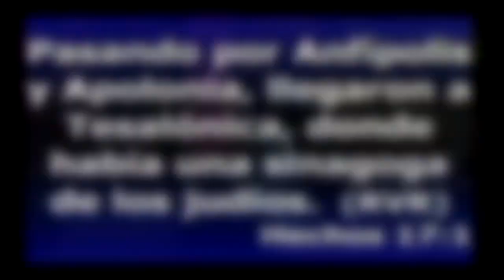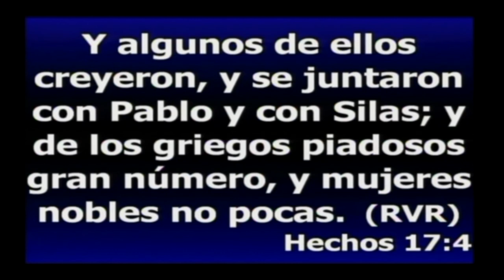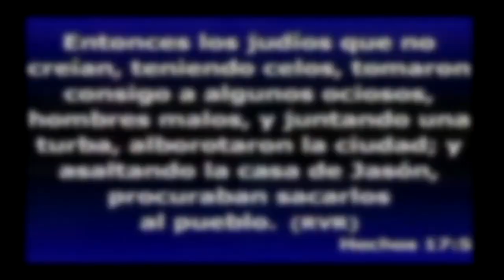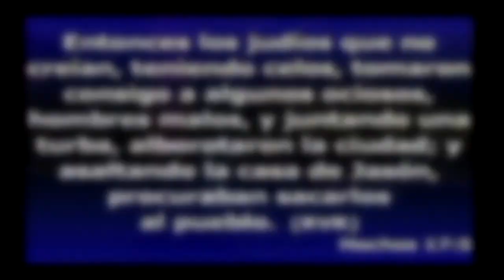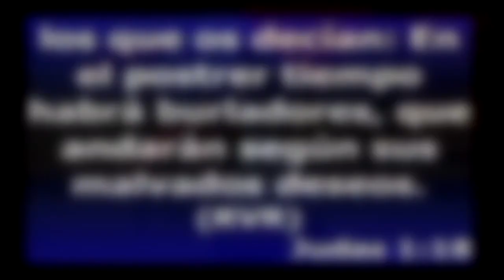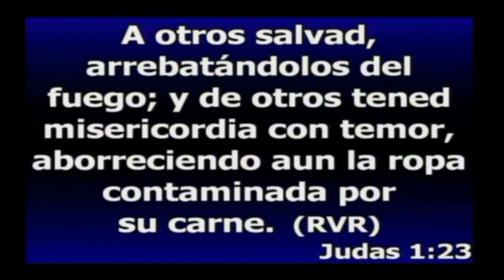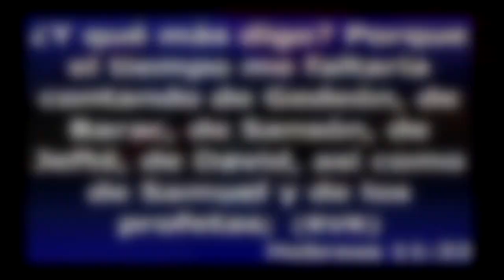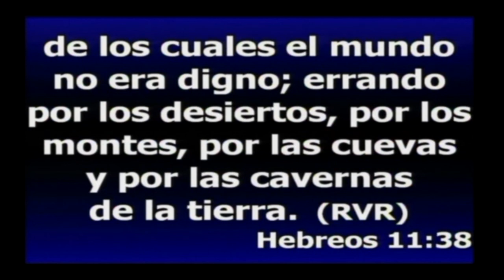Milton Valle - Alborotadores de Avivamientos